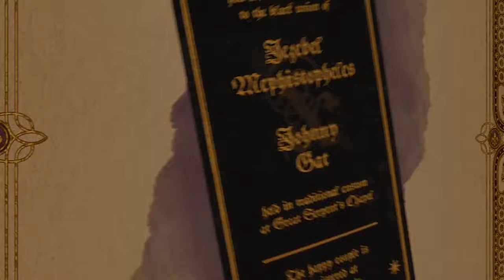Saints Row: Gat out of Hell Killing SATAN!!!! W/Maysonv